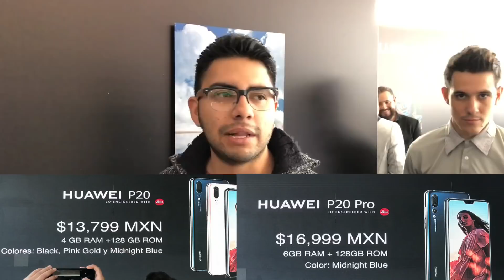Presentación HUAWEI P20 & P20 PRO SEEMOOORE | ZIDACO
Huawei nos invito al lanzamiento de los nuevos p20 y p20pro 2 dispositivos de gama alta que saldran a la venta el proximo 4 de mayo !

Viaja GRATIS en Taxify !  ​